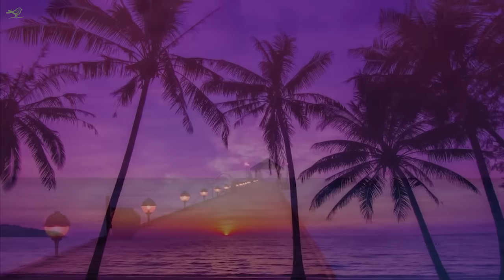9 Hours of Relaxing Piano Music • Beautiful Sleep Music ("Our Future (Piano Version)")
Relaxing piano music (9 hours) by Peder B. Helland that can be used as sleep music. This music piece is called "Our Future (Piano Version)" and the video contains beautiful nature photos. Stream or download music from Soothing Relaxation

💿 Track information:
Title: Our Future (Piano Version)
Composer: Peder B. Helland
Index: ★92
Album: Bright Future

Get a free music download and stay updated with our newsletter

📜 Message from the composer and creator of Soothing Relaxation:
"I am a composer from Norway and I started this channel with a simple vision: to create a place that you can visit whenever you want to sit down and relax. I compose music that often can be described as sleep music, calm music, yoga music, study music, peaceful music, beautiful music and relaxing music. I love to compose music and I put a lot of work into it.

- Peder B. Helland, composer for Soothing Relaxation

© Copyright:
Music composed/arranged by Peder B. Helland.
Footage/photos licensed from:
• Shutterstock: various artists